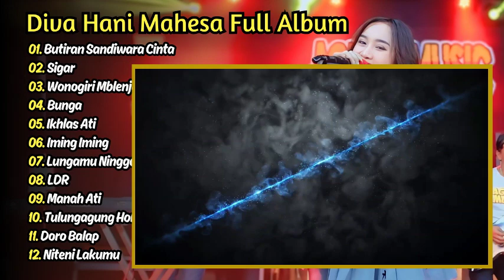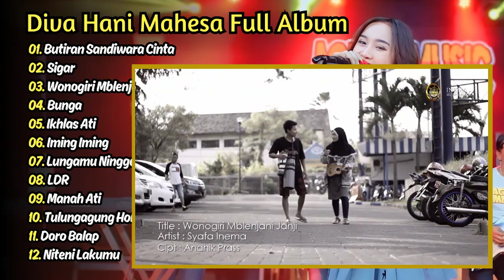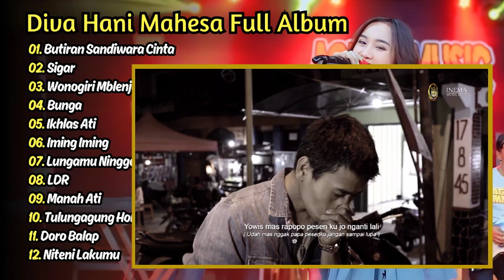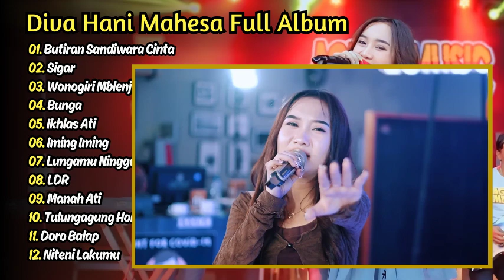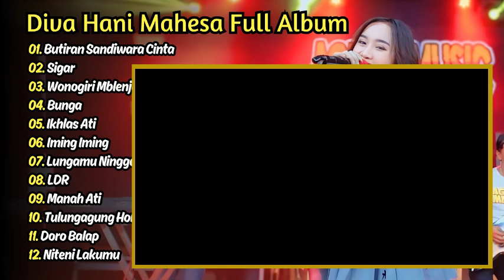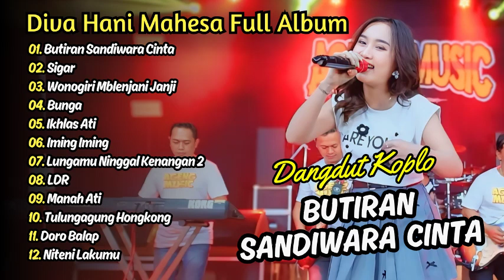Diva Hani Full Album - Butiran Sandiwara Cinta Sigar | Dangdut Koplo Viral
01. Butiran Sandiwara Cinta
02. Sigar
03. Wonogiri Mblenjani Janji
04. LDR
05. Ikhlas Ati
06. Bunga
07. Lungamu Ninggal Kenangan 2
08. Iming Iming
09. Manah Ati
10. Tulungagung Hongkong
11. Doro Balap
12. Niteni Lakumu